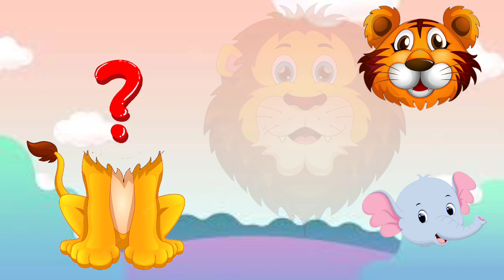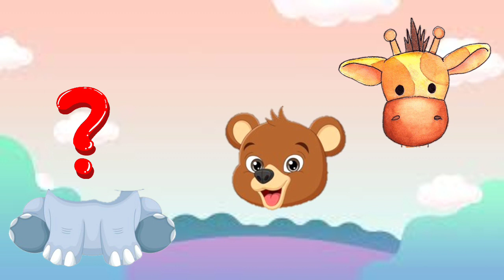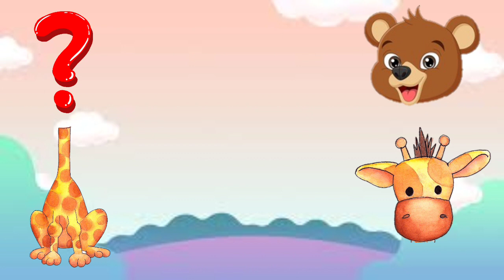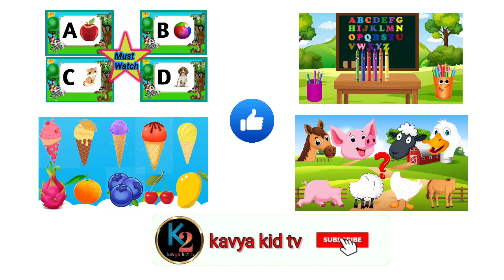Wrong Heads ! wild animals matching game for toddlers with videos and sounds.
Wrong Heads ! wild animals matching game for children with animals videos and sounds.

Animals in this video ...
Tiger
lion
elephant
giraffe
 zebra
Panda
 Fox
wolf
 deer.